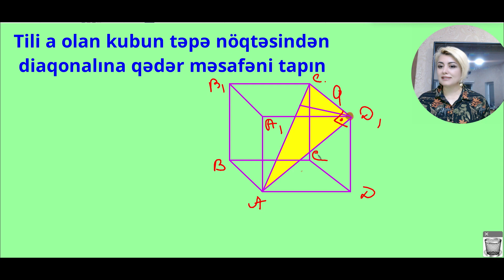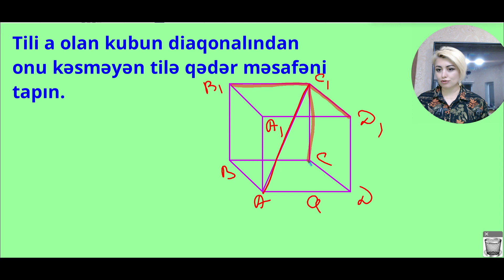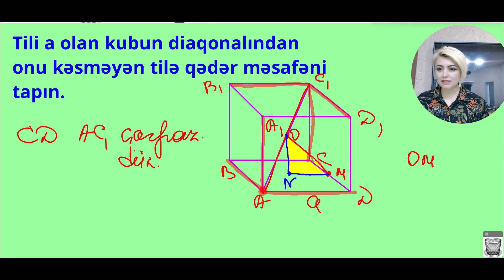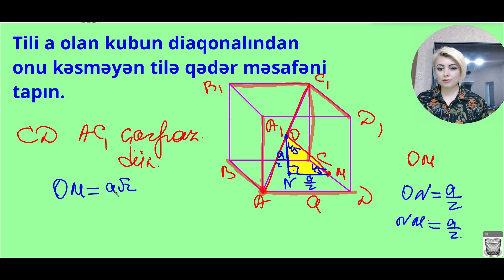Kub.Çoxüzlülərə aid çalışma.Kubun sirli üzü.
Bu videoda kub fiquruna aid çalışma həlli ilə tanış olacaqsınız.
Hər birinizə ugurlar arzulayıram! Həm MIQ,həm sertifikatsiya,həm də abituriyentlər üçün.